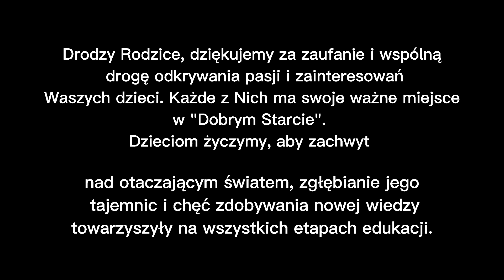Zakończenie roku przedszkolnego